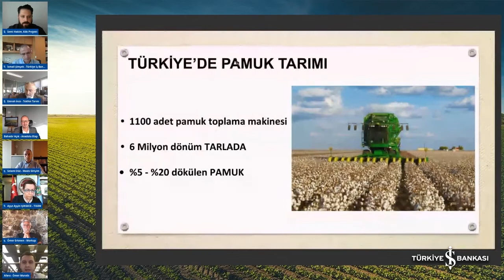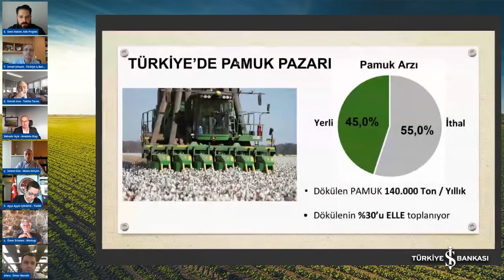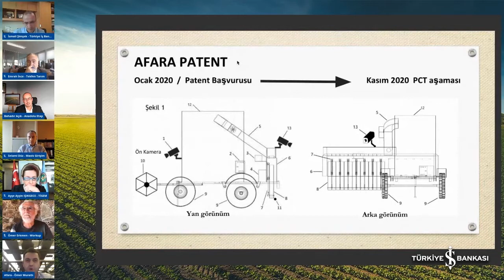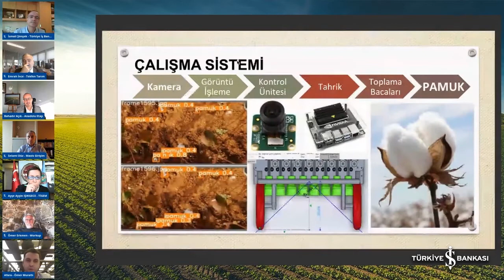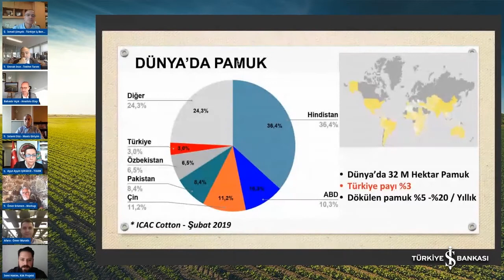Girişimci Sunumları | Afara